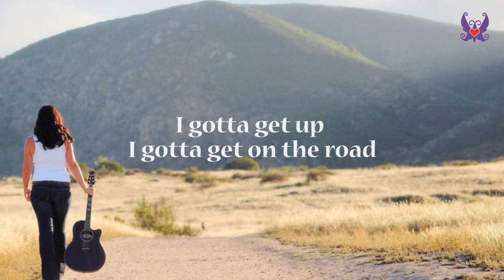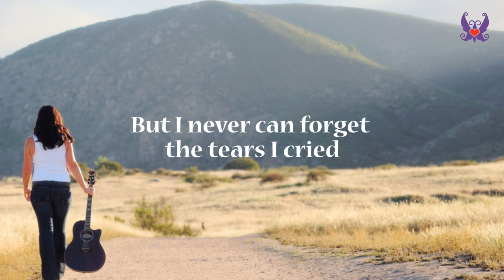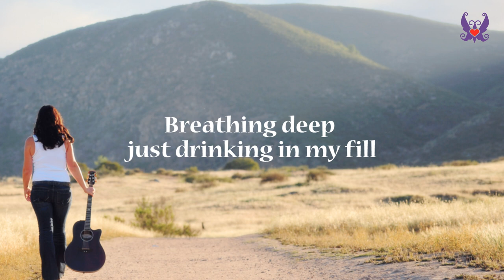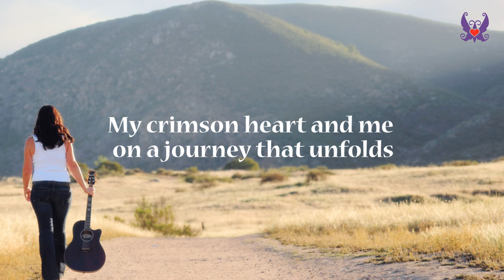Kathryn Cloward "The Healing Road" (Lyric Video)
♥︎ Amazon Music

♥︎ Amazon Music

"FREE TO FLY” ALBUM CREDITS:
(Credits for all 11 songs on the album listed below)
Written by Kathryn Cloward (lyrics) & Rich Wiley (lyrics and music)
Produced by Rich Wiley and Ben Moore
Recorded & Mixed by Ben Moore
Mastered by Gavin Lurssen
Drums – Brian “Nucci” Cantrell
Bass – Rick Nash
Acoustic & Electric Guitar – Rich Wiley
Mandolin & Fiddle – Dennis Caplinger
Keys - Ben Moore
Backing Vocals – Gayle Skidmore

 "The Healing Road” Written by Kathryn Cloward and Rich Wiley

All Kathryn Cloward media is original content created and owned by Kathryn Cloward and published by Kandon Unlimited, Inc. All text, images, media, and concepts related to this publication are the sole property of Kathryn Cloward and Kandon Unlimited, Inc. All rights reserved.